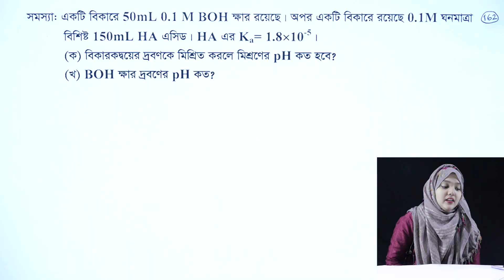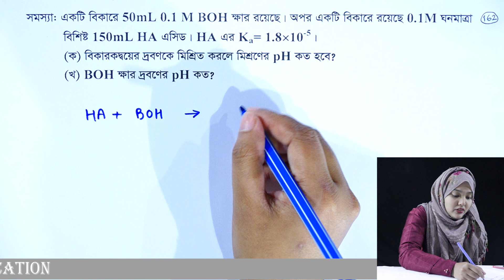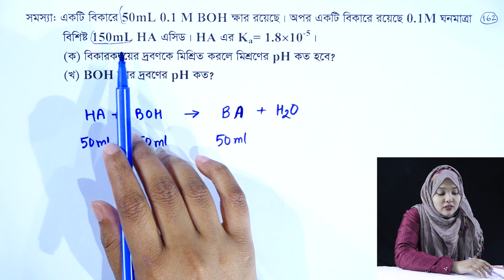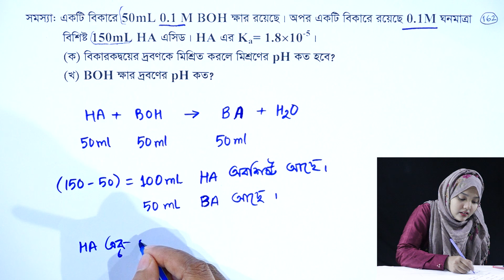গাণিতিক সমস্যা ও সমাধান || রাসায়নিক পরিবর্তন || পর্ব ১৬২ || HSC Chemistry 1st Paper Chapter 4